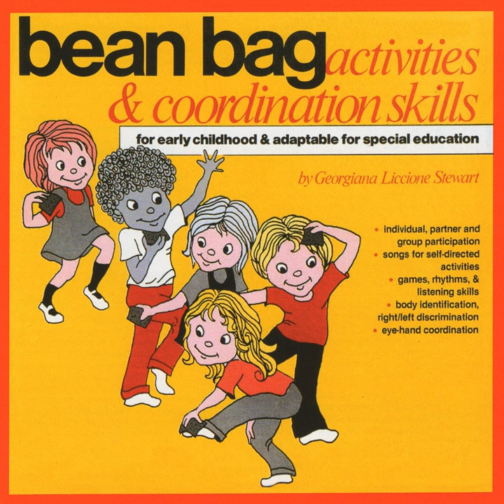Bean Bag Rock (Instrumental)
Bean Bag Rock (Instrumental) · Kimbo Children's Music

Bean Bag Activities & Coordination Skills